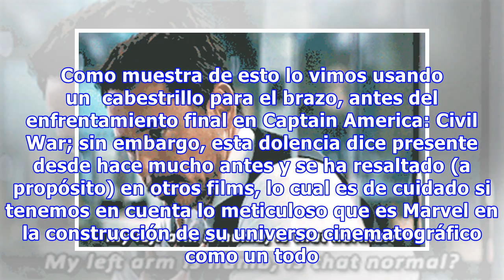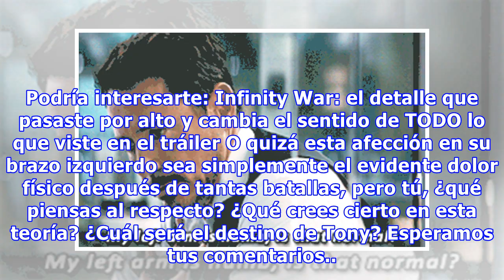Un atento fan descubre que la mano izquierda de Tony Stark esconde una grave enfermedad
Tony ha sufrido varias lesiones de magnitud, todas concentradas en el lado izquierdo de su cuerpo. Como muestra de esto lo vimos usando un  cabestrillo para el brazo, antes del enfrentamiento final en Captain America: Civil War; sin embargo, esta dolencia dice presente desde hace mucho antes y se ha...